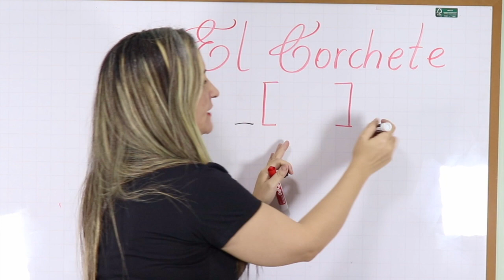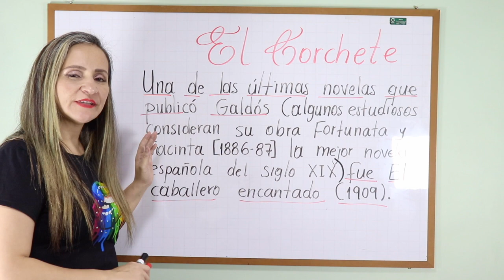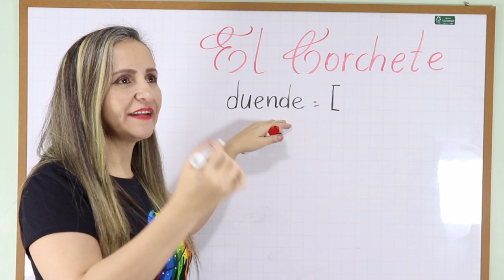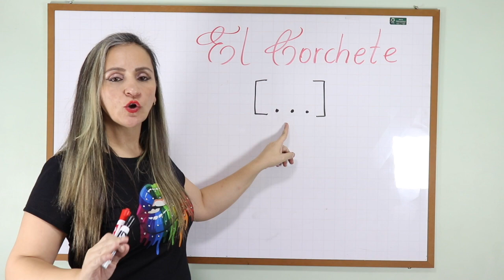⎡ PARA QUÉ SIRVEN LOS CORCHETES ⎤ ✅ con ejemplos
¡Eeyy! Los corchetes no solo se usan en matemáticas. ¡Aquí te explico de forma breve, cómo los puedes usar en tus escritos! Y además te regalo varios ejemplos.